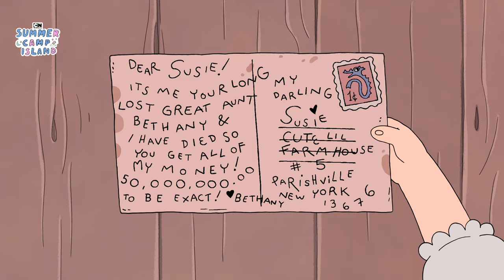COMPILATION: Susie's Fashionable Outfits 🧙‍♀️ | Summer Camp Island | Cartoon Network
Susie may not be the nicest counselor, but her outfits are always on point.

Watch Summer Camp Island on Cartoon Network on Max.

About Summer Camp Island;
Welcome, campers, to Summer Camp Island – a wildly imaginative animated Cartoon Network series created by Julia Pott (Adventure Time). Join best friends Oscar and Hedgehog as they discover their first sleepaway camp isn’t quite what it seems. Come along and explore a magical island filled with creatures of all kinds, including unicorns, yetis and aliens. But be careful!  You might want to steer clear of the grumpy camp counselors, who happen to be witches. Endless adventure and new friendships await you here on Summer Camp Island!